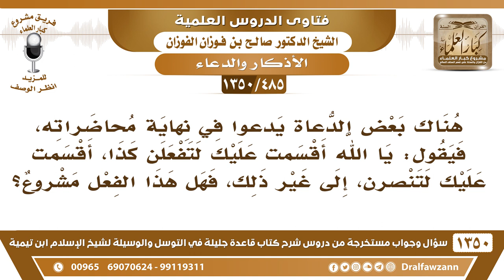[485 /1350] أحد الدعاة دعا في نهاية محاضرته فقال "يا الله أقسمت عليك لتفعلن كذا.."! صالح الفوزان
-[485 /1350] السؤال: هناك بعض الدعاة يدعوا في نهاية محاضراته، فيقول: يا الله أقسمت عليك لتفعلن كذا، أقسمت عليك لتنصرن، إلى غير ذلك، فهل هذا الفعل مشروع؟
 الجواب: الأصل أنه مشروع، لكن هو وصل إلى درجة أنه يُقسم على الله؟ وصل باليقين أنه يُقسم على الله؟ هذا ما أدري عنه، الله أعلم بحاله.
للاشتراك في قناة الشيخ صالح الفوزان
أسئلة وأجوبة من شرح قاعدة جليلة ( 1350 ) مقطع

للاستفسار والإقتراحات والدعم
رئيس الفريق
لمشروع كبار العلماء